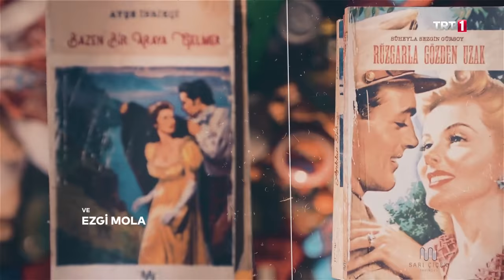Masumlar Apartmanı 12. Bölüm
Masumlar Apartmanı 12. Bölüm Özeti:

Safiye’nin ilk ve tek aşkı Naci yıllar sonra kapısına gelmiş, kanlı canlı karşısında durmaktadır. Ancak Hasibe’nin gölgesi Safiye’ye rahat vermez, Naci’den uzak durması gerektiğini hatırlatır. Safiye yeniden alevlenmeye başlayan duygularını her zamanki gibi bastırmaya karar verir.
Han’ın içinde bulunduğu çıkmazlar çoğaldıkça ona destek olmaya çalışan İnci’yle aralarındaki bağ kuvvetlenir. Han, Gülben’in Esat’a olan takıntısı yüzünden ciddi önlemler almaya karar verir. Gülben evdeki bu yeni kurallar içinde sıkışıp kalır. Onun için kurulan hapishaneden çıkmanın yollarını arar. Ev ahalisinin gözü üzerinde oldukça bu hiç kolay olmayacaktır. Son anda imdadına İnci yetişir, Gülben çıkış biletini bulur. Ancak yaptığı planın neye mal olacağının farkında değildir.
Senaryosu Dr. Gülseren Budaycıoğlu’nun kitabından alınarak hazırlanan ve gerçek hayata dayalı hikayelerden oluşan dizide, psikolojik sorunlarla boğuşan bir ailenin yaşadığı sıkıntılar ve aile olmanın sağladığı dayanışma ile bu sıkıntıların üstesinden gelmek için sergilediği çabalar anlatılıyor.

MasumlarApartmanı her salı 20.00’de TRT1'de!

Masumlar Apartmanı bölümler için tıklayın...